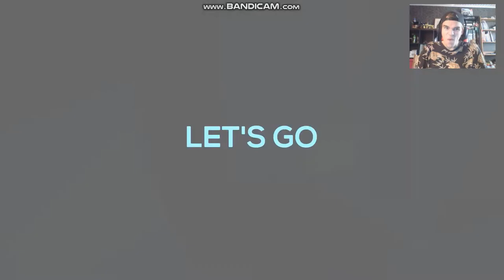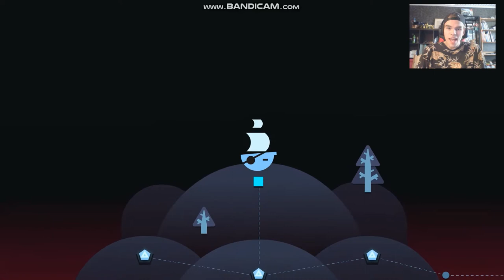THESE SHAPES ARE SUPER UN(BEAT)ABLE WITH MY CURRENT SKILLS!! - JUST SHAPES & BEATS - #4!